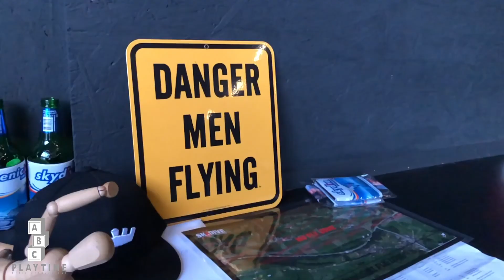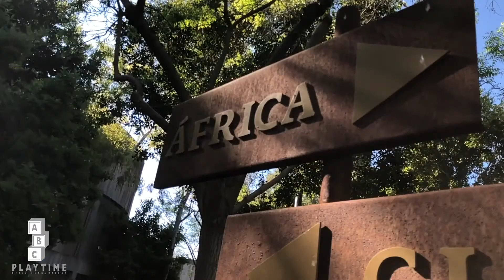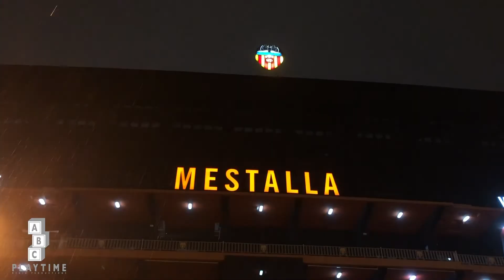FSU Valencia Spain Spring Semester Video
No alcohol was used in this film. Strictly props.